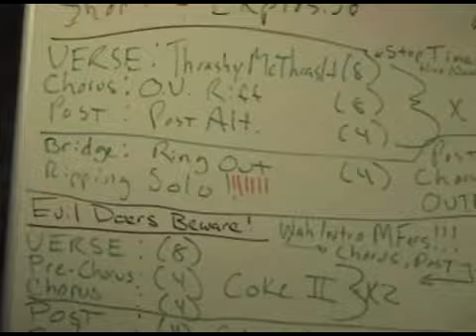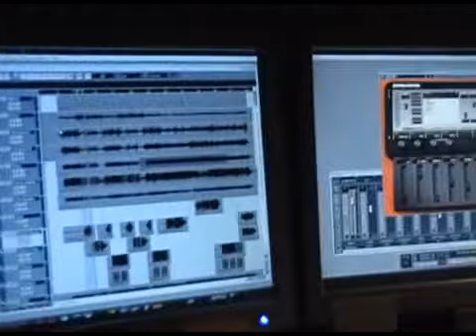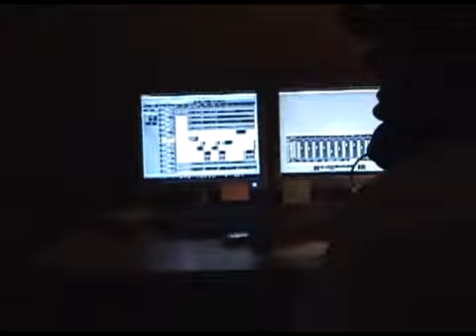Behind The Scenes - Article 18 Hard at "Work"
This is a fun promotional video I decided to make that features my band, Article 18.  I used some hilarious, never before seen behind the scenes footage from our latest recording sessions.

The song is "Abused," which is one of the songs that will be appearing on our newest demo (which will be available extremely soon).

Hope you enjoy watching it as much I enjoyed making it!

Comment, Rate, and Fave!